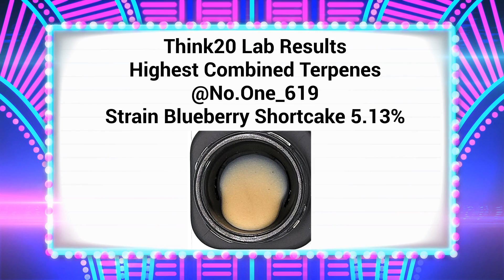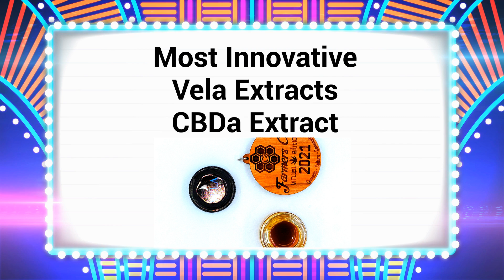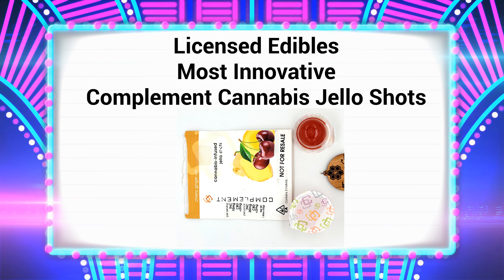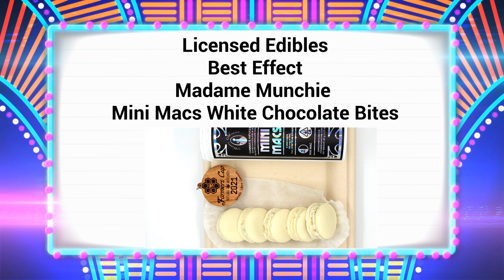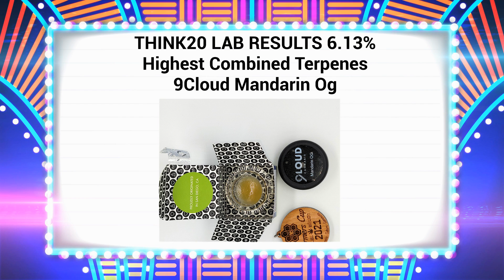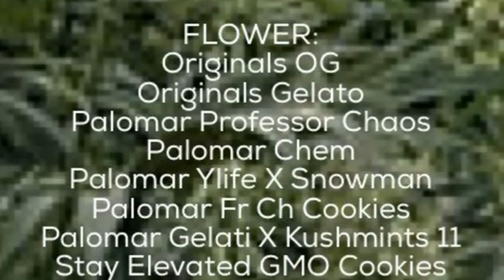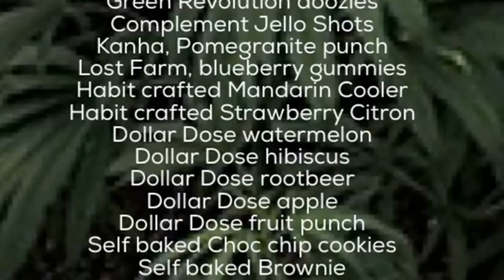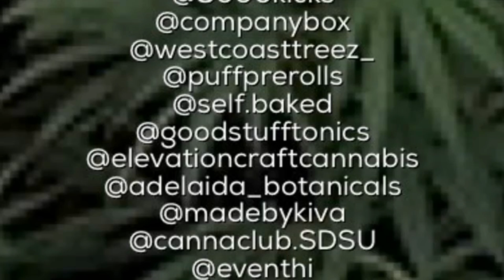AWARDS 2021 Part 1